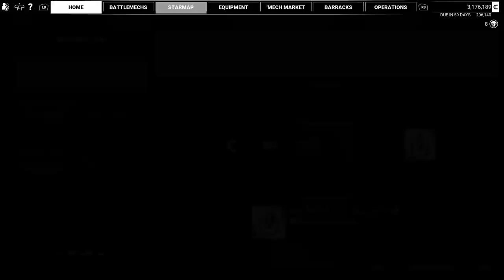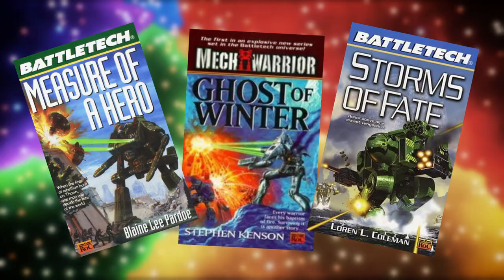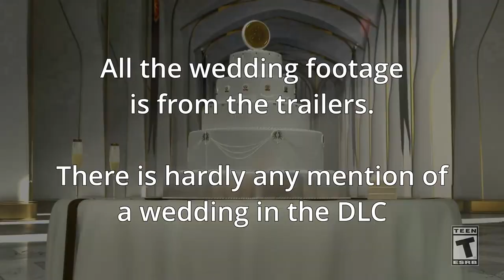Mechwarrior 5 Legend Of The Kestrel Lancers Review | Not So Great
This time we talk about Mechwarrior 5 Mercenaries newish DLC "Legend of the Kestrel Lancers" by Piranha Games.

Hey, I'm Psykadea. I have a voice and opinions about video games. I've never really created content before so this is a new endeavor for me. I hope you like it and, if not, any constructive criticism is totally welcome. I want to bring you the best content I can.